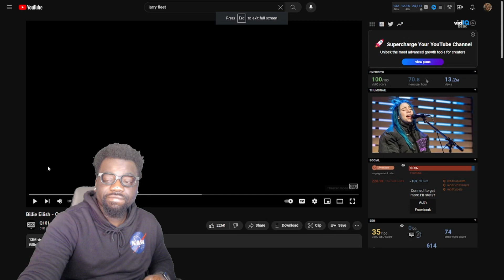My First Time Hearing Billie Eilish - Ocean Eyes [Live In The Lounge] REACTION (PATREON)